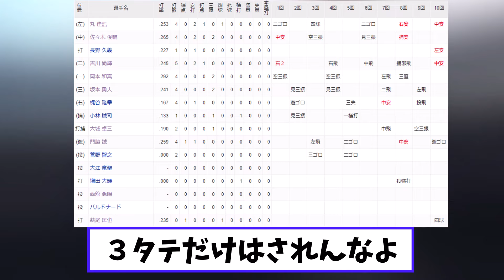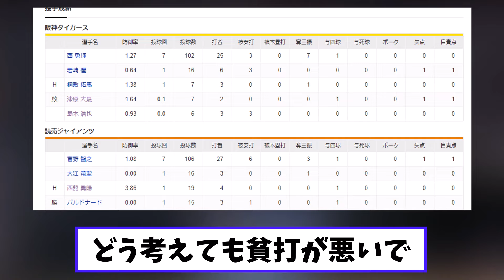阪神 今季初サヨナラ負け 巨人と1ゲーム差